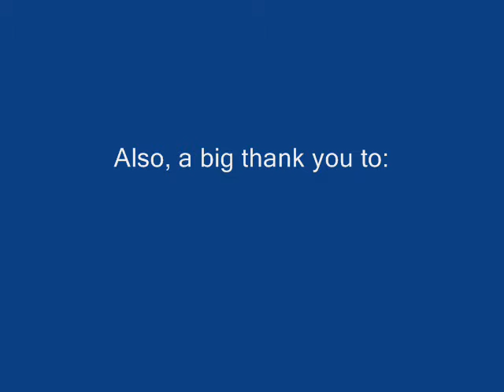HardeesBluegrass.wmv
The Parking